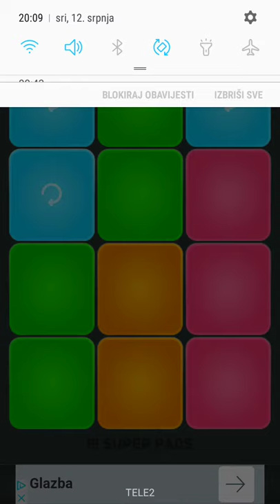Desiigner - Panda - Super Pads